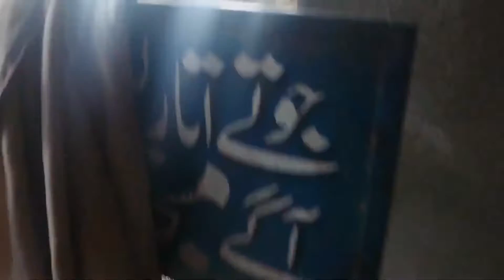Historical places of Pakistan | Beautiful Places in Abbottabad | Family vlog | # ilyasi masjid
Historical Mosque of Pakistan- Abbottabad|Beautiful Places in Abbottabad|Family vlog|
top ten,most,hindi,amazing places,world,beautiful places,research tv india,Top 10 Most Beautiful Places,10 Most Amazing Places On Earth,Most Beautiful Places in the World,Unbelievable Places that are Hard to Believe Really Exist
europe,europe travel,europe tourism,Picos de Europa,Transfagarasan Highway,Lapland,pulpit rock,Dolomites,Lake Bled,meteora,Lauterbrunnen Valley,beautiful places